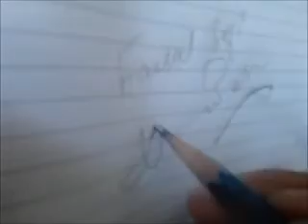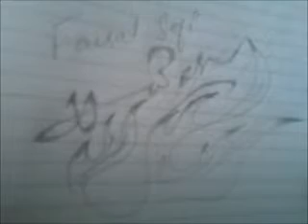backbencher talent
pulse..